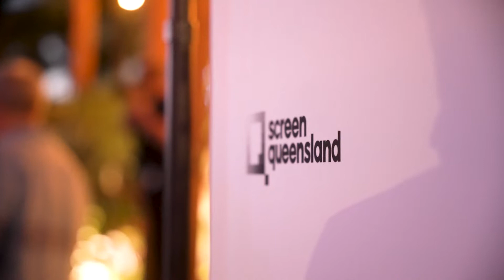SCREEN FOREVER 36 - Day 2 social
Thank you to our Major Partner City of Gold Coast for hosting a sunset cocktail hour.